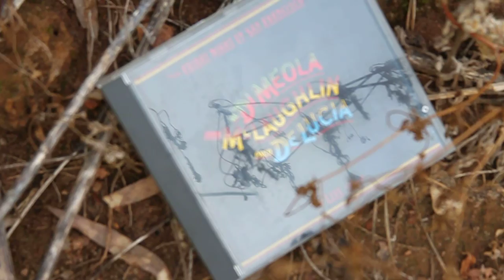Pipevine Butterfly laying eggs in May 2012.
This a our 1st siting of Pipevine Swallowtails for this year (2012). There were two females laying eggs on our 3 year old Wooly Pipevine (Aristolochia tomentosa) that is growing up the 5 year old Pond Cypress (Taxodium ascendens). The last pix is a pale purple form of Dixie Iris (Iris hexagona) Music provided by The best Guitar Trio of all times, Al di meola, Paco de Lucia.and John Mclaughin.